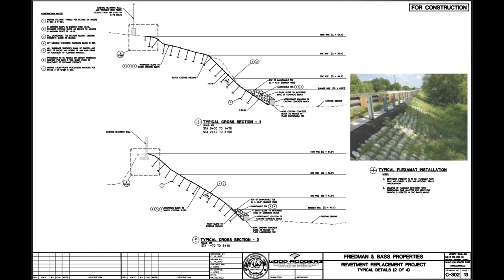American River Armoring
This was a residential project that involved two homeowners. The homes back up to the American River, outside of Sacramento, CA. The two properties sit atop the right bank of the American River, near USACE river mile 13.4. Gunite slope protection had been installed in the 1960s, but it had become severely undermined. Large cracks and voids had developed.

Equipment access was limited. The only access point for equipment and material via a small boat launch that connected to one of the residential driveways.

In order to utilize small equipment that would not damage the driveway, small customed-sized Flexamat Plus rolls were ordered. The rolls varied in length, but each were 7.5' wide and included geogrid and underlayment extensions. The installation began at the downstream end of the properties, with the next subsequent mat being installed over the previous mats extensions, thus creating a continuous armor.

The slope had steep sections that varied up to .75:1. Percussion anchors were incorporated throughout the slope in a diamond patten. The percussion anchors were also installed at the mat seams, through the top Flexamat Plus layer and through the extension underneath.

This project had a site specific planting plan. Prior to the Flexamat Plus installation, the slope was seeded with a grass seed blend. After the installation of the Flexamat and anchors was complete, the contractor planted plugs, live cuttings, and container plans.

This residential slope is now fully protected. The performance life of the new Flexamat Plus system exceeds the lifespan of the gunite that had been installed in the 1960s. The new slope protection will perform better and is also much more aesthetic.